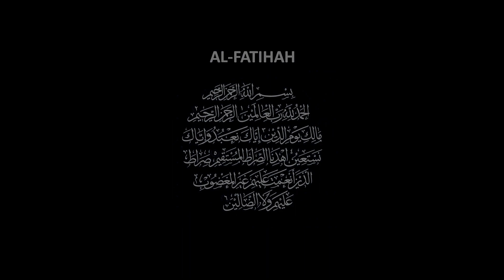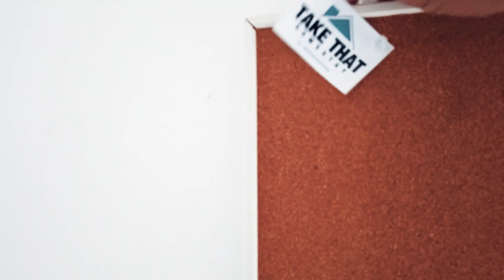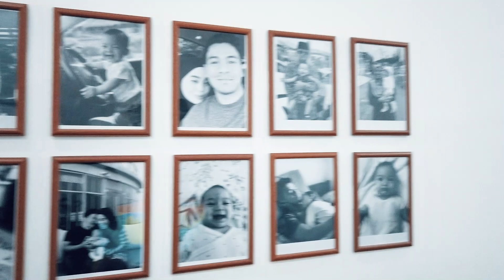GjetVlog S2EP3 : Terpaksa tutup dah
Season 2 Episode 3 : Balik kampung kejap beraya. hehe